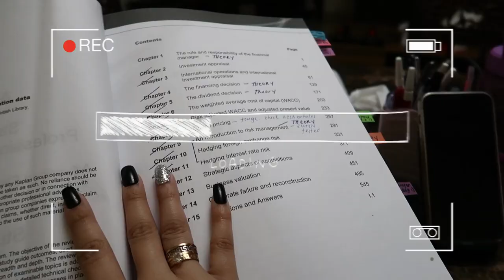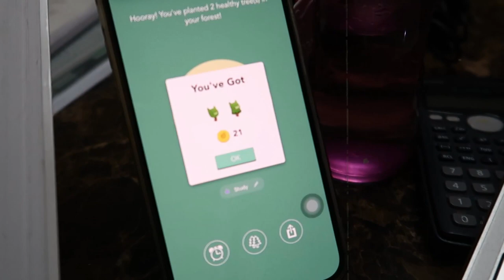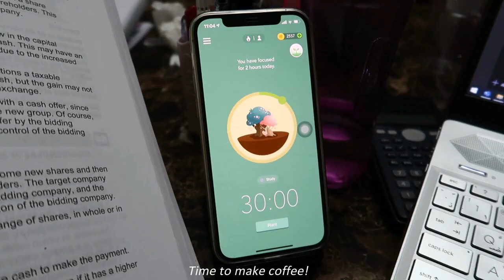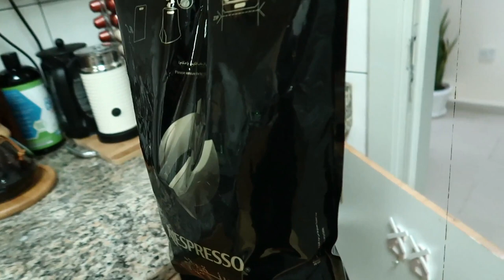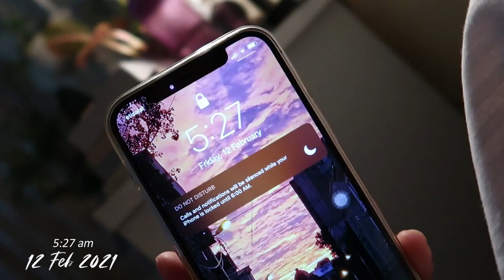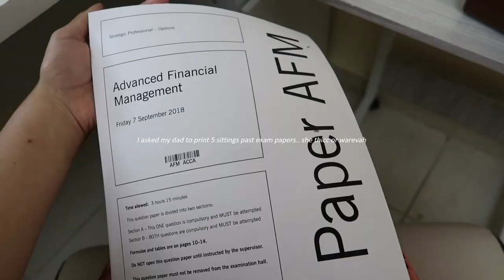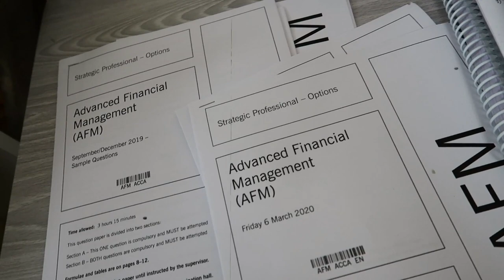ACCA Study vlog pt.2 (Advanced financial management) | A productive weekend with me! ♡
March 2021 exam's coming up so here's another study vlog I took on 2 of my most productive weekends in 2021 so far.

Stay home & stay safe! Good luck on your exams!

About me
Age: 21
Location: Dubai
Height: 4'11

xo, Sofia